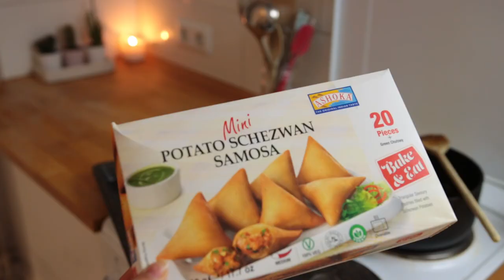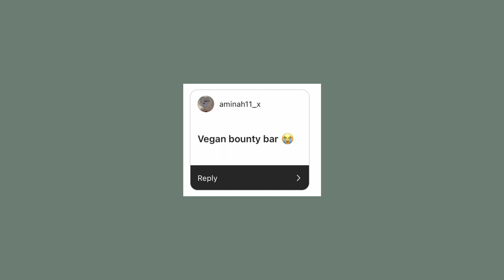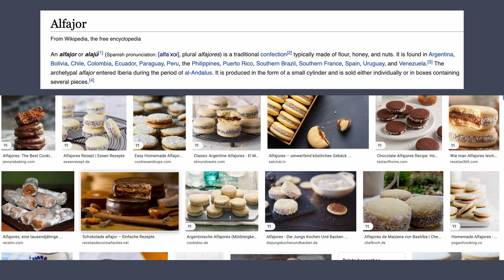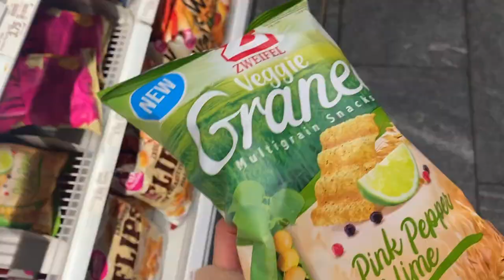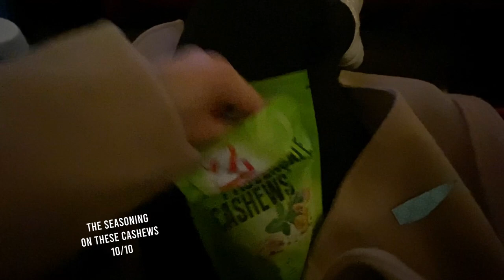I tested Snacks from Different Countries for a Week (🇮🇳🇯🇵🇦🇷🇨🇭🇺🇸🇵🇪)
Get yourself a copy of my new cookbook “All Day Vegan” out worldwide!

Today’s video is basically a What I Eat in a Week - Snack Edition. I challenged myself to test out a different snack each day, snacks inspired by traditional recipes from around the world! I made lazy gluten free samosas and daifuku mochi, made my own version of vegan bounty and alfajores, went to Switzerland, had some delicious snacks there, and then at some point I also made empanadas. It was a super fun and eventful week for sure! Hope you enjoy!

About the Book
Or search for All Day Vegan - Mina Rome, anywhere you can get books online or irl!
(Thalia, Hugendubel, Fnac, Barnes & Noble …)

✨INGREDIENTS & NOTES ✨

#1 Rice Paper Samosas

3-4 medium sized potatoes
1 yellow onion
1 small green chili, seeds removed
2 cloves garlic
1 inch (2,5cm) piece of ginger
1 tbsp vegetable oil
1 tsp sabji / chaat / garam masala (or any other spice mix u prefer)
1 tsp agave or sugar
2 tsp white wine vinegar
⅓ cup (60g) frozen peas
1-2 tbsp melted vegan butter (optional but recommended)
1 handful cilantro, roughly chopped
4 - 5 round rice paper sheets, around 15cm / 6 inch  in diameter
veg oil for frying the bites
Chutney or other sauce of choice to serve this with, I recommend vg sour cream / cream cheese !

→ serves 2 as a snack

#2 Vegan Bounty

1 ½ tbsp cold vegan butter
1 tbsp cold coconut oil
200g (2 cups) desiccated coconut
a generous pinch of salt
¼ tsp cinnamon, optional
2-3 tbsp agave or maple syrup
100ml soy cream (⅓ cup + 1 tbsp)
2 tbsp cornstarch (mixed in last)

Allow this mixture to rest in the fridge while you melt the chocolate!

150g (5.3oz) - 200g (7oz) bittersweet chocolate

→ yields 10 bars

#3 Small Batch Daifuku Mochi

60g glutinous rice flour (1/2 cup)
2 1/2 tbsp sugar
Pinch of salt
100ml water (1/3 cup plus 1 1/2 tbsp)
3 - 5 tbsp cornstarch to sprinkle on the baking sheet, the rolling pin, the dough, to cover your hands with

5 - 6 small to medium strawberries
5 - 6 tbsp sweet red bean paste

→ yields 5 - 6 mochi

#4 Vegan Alfajores

for the dough:

1 1/2 tbsp cornstarch
180g (1 1/2 cups) all purpose flour, more for surface
60g powdered sugar (½ cup)
1/3 tsp salt
1 tsp baking powder
100g vegan butter (1/2 cup minus 1 tbsp), half melted
1 tbsp apple sauce
Zest of 1/2 lemon

for the filling:

200ml soy cream (¾ cup plus 1 1/2 tbsp)
50g sugar (¼ cup)
generous pinch of salt
1 tsp vanilla
1 tbsp vegan butter
1 tbsp cashew butter

→ stir every few minutes as the “caramel” cooks for 25 min over medium low

#5 Black Bean Empanadas

for the dough:

180g (1 1/2 cups) flour, plus more for surface if needed
1 tbsp cornstarch
1/2 tsp salt
1 /2 tsp baking powder
70g cold butter, cut into cubes (2.47oz or 1/3 cup)
60ml COLD water (1/4 cup)

for the filling:

5 baby peppers or 2 regular sized ones
2 tbsp marinated olives, pitted
olive oil for the pan
1 tbsp tomato paste
spices of choice (i did ¼ tsp each: coriander, cumin, chili flakes, black pepper)
a splash of red wine
1 cup black beans (170g)

vegan pizza cheese, about 1 tbsp per empanada
also: a little flour for the rolling pin / surface

→ yields 8 empanadas